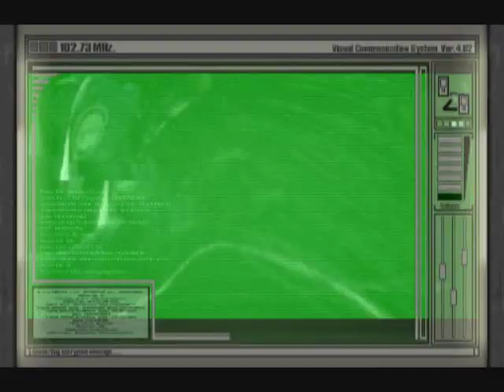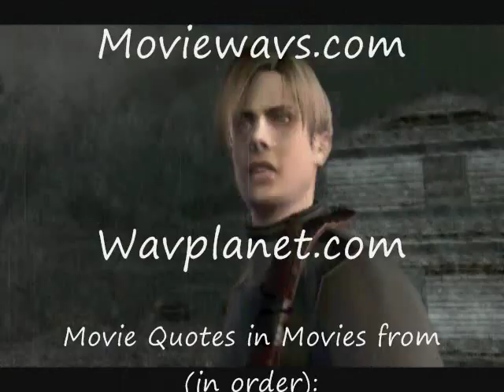Resident Evil 4 Spoof!!! Vol. 2, Ep. 2!!!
In this episode:

1. Resident Evil 4 Spoof!!! Introduction.

2. Luis' wants a first ass raping?

3. Salazar has a chocolate squirrel.

4. Wesker offers Leon a Universal Remote.

5. Krauser tells Saddler a story.

6. Pardon Luis' French.

7. Ada Wong wants some warm milk.

8. Mendez is all about having fun.

9. Leon's a mouse?

10. Wesker will do something to you if you talk to his guy all wrong.

11. Luis hopes he is 50% full of shit.

12. Leon's sleeping habits.

13. Ada asks what Luis is here for.

14. Saddler beats down Leon for being a woman beater.

15. Saddler needs Leon's legal advice.

16. Saddler offers Leon his left nut.

17. Saddler's flashback.

18. Mendez explains about tackling a gazelle.

19. Leon will fuck anything that moves.

20. Ada Wong is a lousy Kindergarten Teacher.

21. Salazar got laid.

22. Saddler tells a joke.

23. Leon explodes on Salazar.

24. Wesker remembers the Leprechaun.

25. Wesker pronounces something.

26. Saddler explains his sex story.

27. Salazar came for the Beer and Bitches.

28. Saddler thinks Leon's disgusting for liking porn.

29. Leon confesses something.

30. Luis' dad loved his Ferrari.

31. Krauser was told that Fiber Glass Insolation was Cotton Candy.

32. Saddler discusses about relationships.

33. Saddler asks a question.

34. Krauser's a danger for both the dead and the living.

35. Credits

This spoof was made longer than expected. Sorry for the short wait. This is dedicated to the one's whose birthday is on November 21st. =) Happy Early birthday! Enjoy the show!